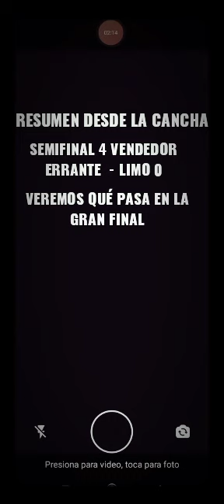resumen Desde la cancha semifinal 4 vendedor errante - limo 0 narrado por Sibibis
Video de Makapaka